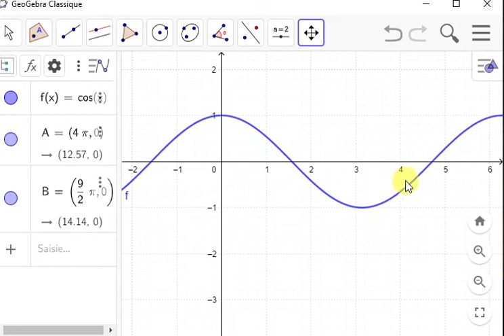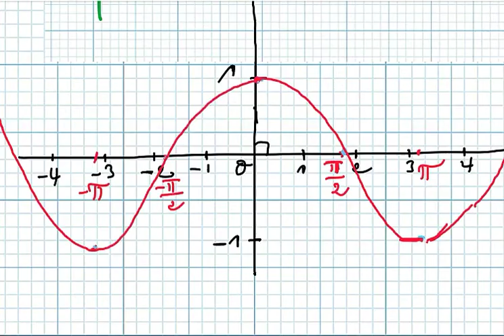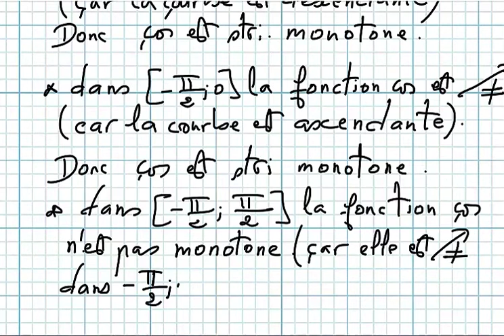Représentation graphique des fonctions de référence tronc commun exercice35